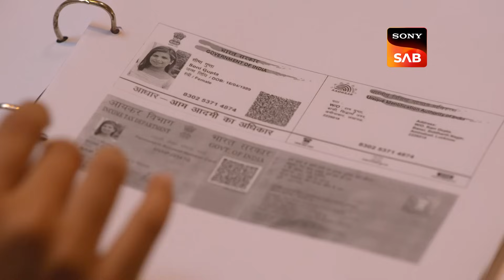Maddam Sir के सामने आया Bracelet चोर | Jokes And Justice | Ep 694 | Full Episode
Maddam Sir and her team receive a complaint about a stolen bracelet. Can the team solve the case?

Show Name – Madam Sir
Episode: 694